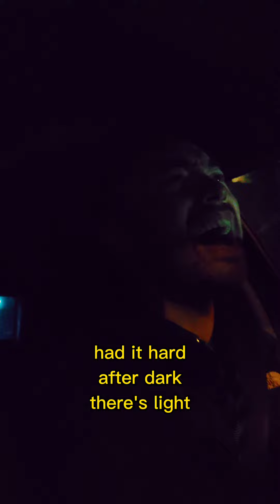AzraelRapsGood - Car Bars #4 🚗